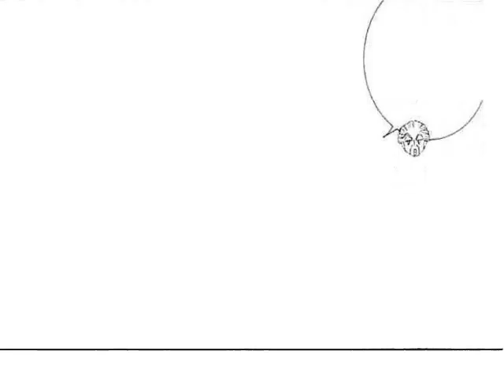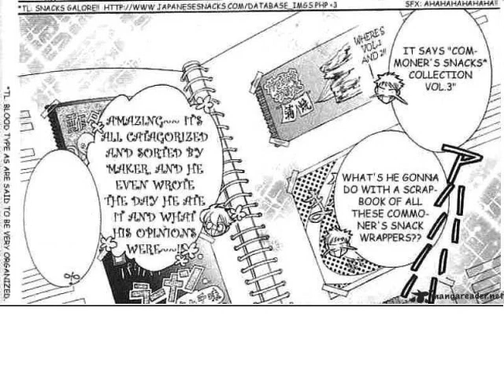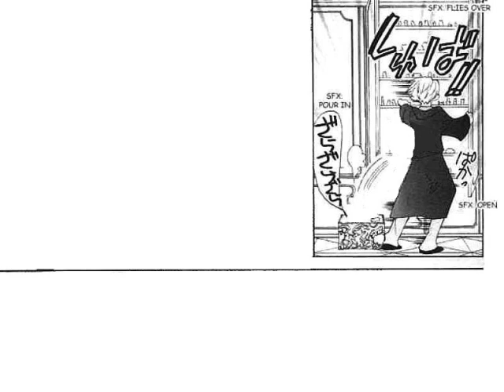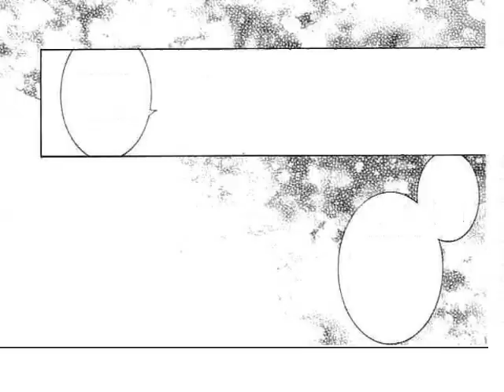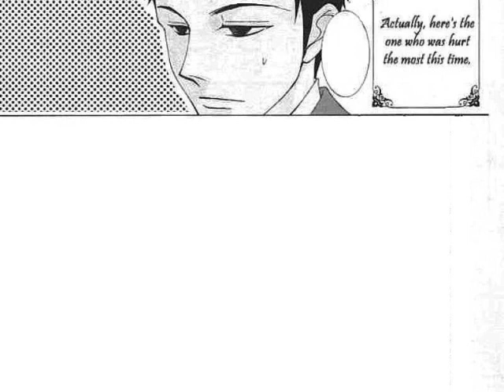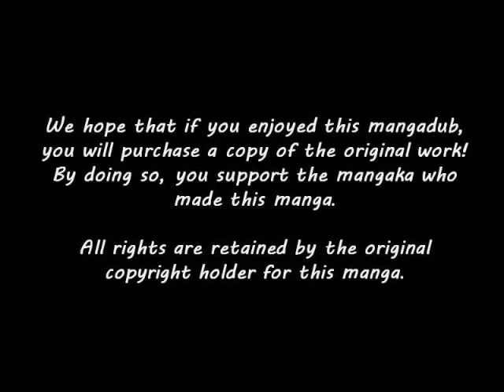THE Ouran Host Mangadub - Chapter 40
Music comes from the Ouran High School Host Club Soundtrack.

CAST LIST

AnimeVoiceKiddo as Honey, Ouran Girl
Johnny as Mori (Takashi), Ouran Boy, Yuzuru
LovinoVargas8 as Jima (Shima)
MagicalDoReMi21 as Renge, Ouran Girl, Extra
Philsterman01 as Tamaki
PurpleMokona101 as Haruhi, Ouran Girl, Extra
RedHairedRiot! as Ouran Girl, Extra
RevolutionarySamurai as Hikaru, Kaoru
Seraaff as Ouran Boy, Extra
Tawmus as Ranka, Ouran Boy
Me, TheMaskedMockingbird as Kyoya, Narrator